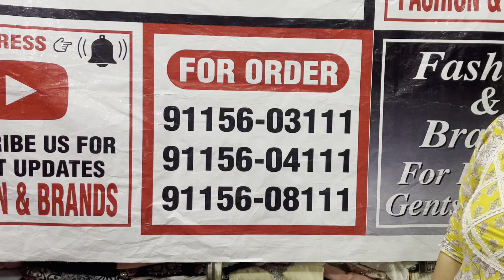On Ladies Cotton Suits Huge Discount Offer Sale Very Low Prices,Hurry,Order At 9115603111,9115604111